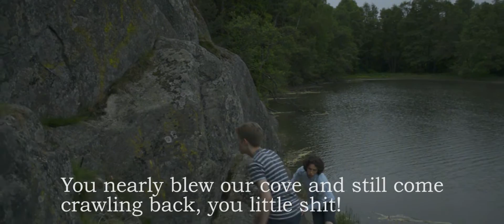Murder At Cordial bay (MyRødeReel2016 - short film)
Two boys are boating, when suddenly they hear suspicious sounds. They witness something horrible, and they get in big trouble because of that.
VOTE OUR FILM IN AND WE WILL BE FOREVER THANKFUL.
We had such fun time making this short and you can check the behind the scenes
For all cast and crew for helping our film become what it now is. I also want to thank our parents for being super helpful when making this film.